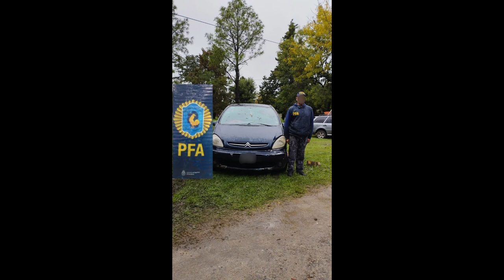Florencio Varela la PFA desarticulo un desarmadero ilegal de autopartes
Bajo instrucciones del Ministerio de Seguridad de la Nación tendientes a perseguir delitos contra la propiedad, la PFA a través de la División Delitos Contra el Automotor desarticuló un local clandestino dedicado al desguace de vehículos robados, detuvo a cuatro personas y secuestró autopartes y varios automóviles con pedido de secuestro activo, en la zona sur del conurbano bonaerense, por un valor estimado en 70 millones de pesos.

La investigación se inició por orden de la Unidad Funcional de Instrucción y Juicio Nº 12 de Quilmes, Secretaría Única a cargo de la Dra. Claudia Gabriela Vera, que solicitó diversas tareas de campo a fin de proceder al secuestro de dos rodados y autopartes, en infracción a la ley sobre desarmado de automotores y venta de sus autopartes.

Luego de amplias investigaciones realizadas por los efectivos federales, se estableció la existencia de un desarmadero clandestino bajo la fachada de un camping deportivo, ubicado en el Barrio Santa Rosa de la localidad de Florencio Varela. Se logró establecer que allí se desarmaban entre cinco y seis vehículos por semana, todos obtenidos mediante violentos robos a mano armada.

A lo largo de la investigación que incluyó una serie de tareas de ciberpatrullaje en redes sociales, se logró identificar a cada uno de los autores de la maniobra, quienes luego de desguazar los vehículos, los comercializaban por internet mediante la red social Marketplace.

Con las pruebas obtenidas, el Juzgado de Garantías N°5 de Florencio Varela, a cargo del Dr. Julián Busteros, ordenó el allanamiento del predio. Durante el procedimiento fueron detenidos tres hombres y una mujer, todos argentinos y mayores de edad. Asimismo, se secuestraron seis vehículos de diferentes marcas y modelos los cuales se encontraban en proceso de desarme, junto a gran cantidad de autopartes.

Los detenidos junto a los elementos incautados, valuados aproximadamente en 70 millones de pesos, quedaron a disposición del magistrado interventor.